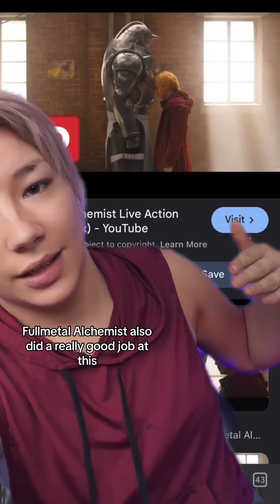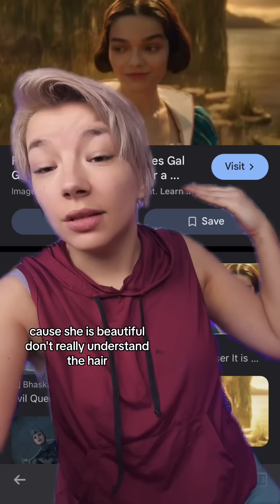IT NEEDS TO BE SAID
Just got back from the gym. I am excited to see this movie! Im hoping my opinion will change once I see it on the big screen! Unfortunately i dont think i can edit this down to shorts!